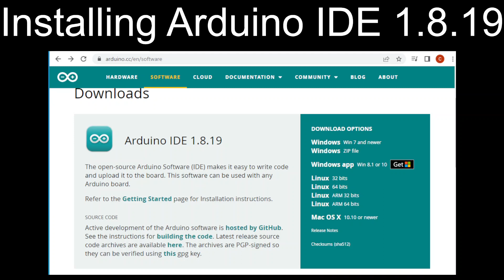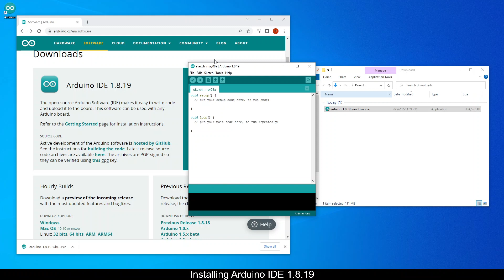How to install Arduino IDE 1.8.19?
Arduino-based boards is an affordable way to explore electronics.